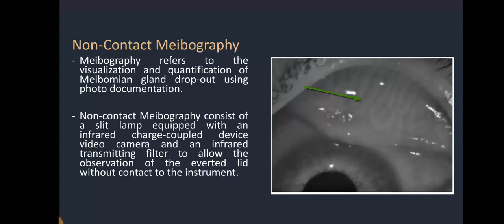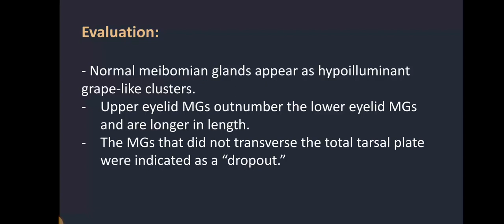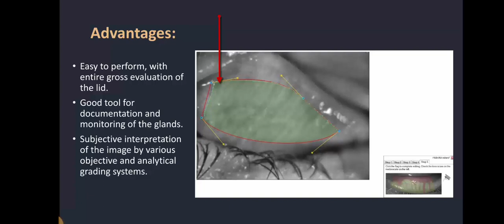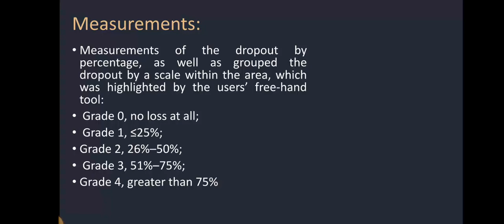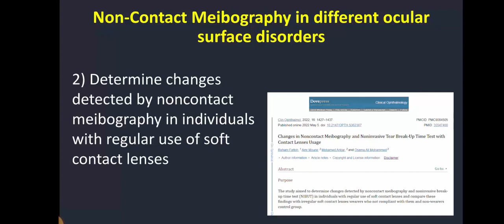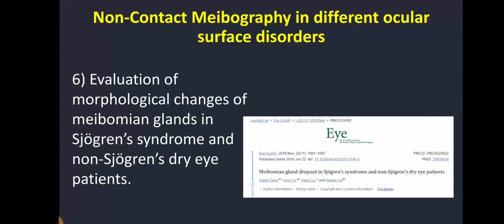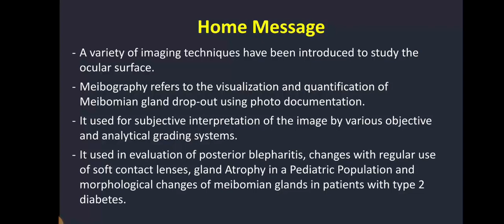Non contact Meibography in ocular surface disorders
Non contact Meibography uses in ocular surface disorders as a novel tool